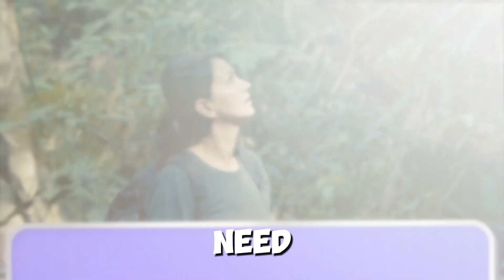😱 Norway’s Dark Secrets Revealed! – 20 Shocking Facts You Didn’t Know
Norway is known for its stunning landscapes and progressive society, but there's more beneath the surface. From historical conflicts to surprising social issues, discover 20 shocking facts about Norway that you probably never knew! Get ready to see this beautiful country in a whole new light.